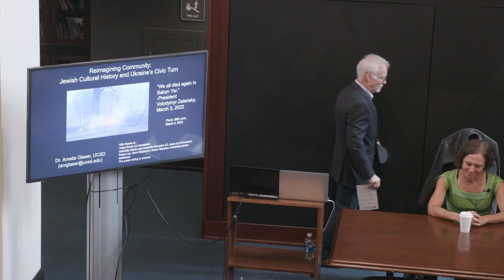UFCJS | Reimagining Community: Jewish Cultural History and Ukraine’s Civic Turn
On October 2nd and 3rd, the UF Shorstein Center for Jewish Studies hosted an interdisciplinary conference titled "Ukraine and the Jews" about the Jewish experience in Ukraine.

The event was organized by Professor Dragan Kujundžić. All activities were free and open to the public.

For the keynote address Dr. Amelia Glaser, the Endowed Chair of Judaic Studies at the University of California, San Diego gave a talk titled, "“Reimagining Community: Jewish Cultural History and Ukraine’s Civic Turn."